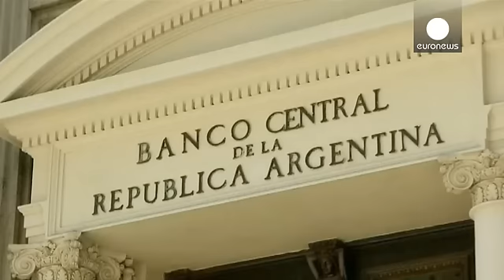Аргентина отменила валютный контроль, песо рухнул - economy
Правительство Аргентины  в среду вечером отменило валютный контроль. А в четверг утром в банках обменный курс песо рухнул на 47% до 15 песо за доллар США.

Таким образом новый президент страны Маурисио Макри начал выполнять предвыборные обещания и  сворачивать экономический курс своей предшественницы Кристины Киршнер.

В 2011 аргентинские власти в борьбе с девальвацией песо и бегством капитала зафиксировали курс национальной валюты и запретили свободную куплю-продажу иностранной, а затем ввели…